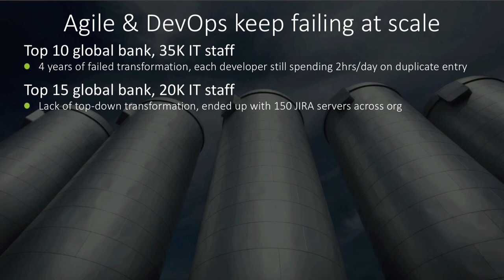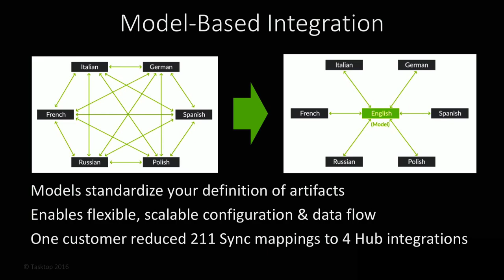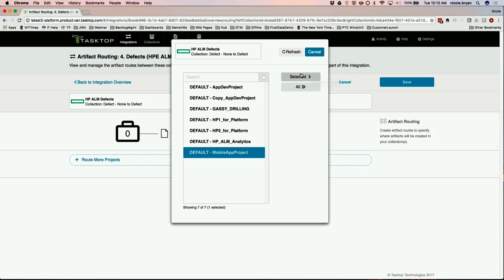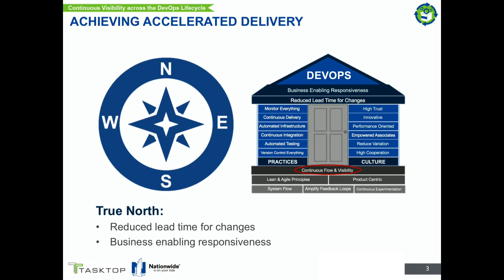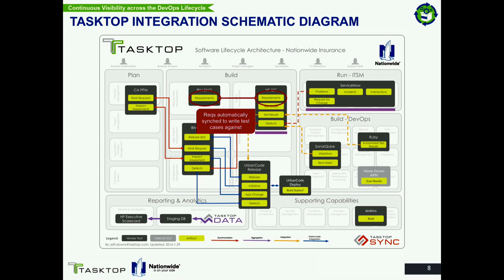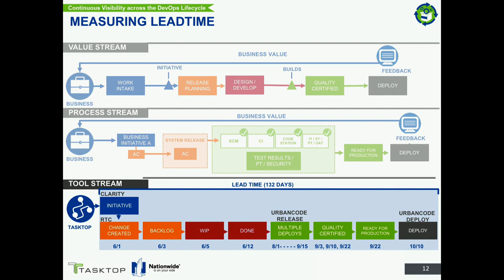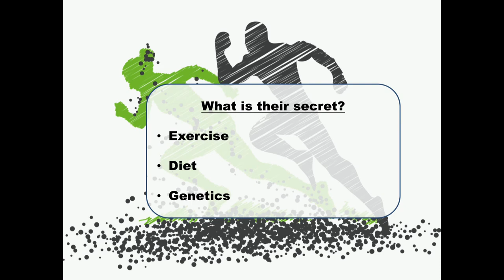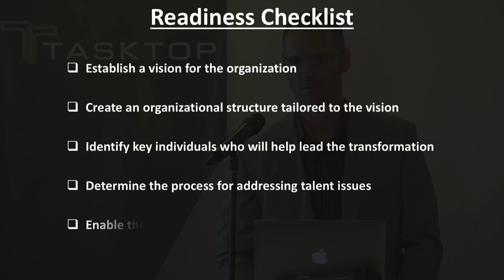TasktopLIVE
Tasktop CEO, Mik Kersten, and Tasktop VP of Product Management, Nicole Bryan, are joined by Carmen DeArdo, Mark Wanish, and Jacquelyn Smith at our live Tasktop Integration Hub launch event, TasktopLIVE, to discuss the future of software delivery and their Agile and Devops transformations.